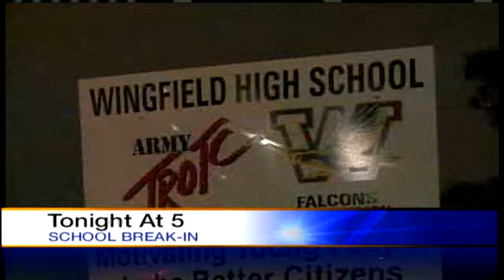First At 4